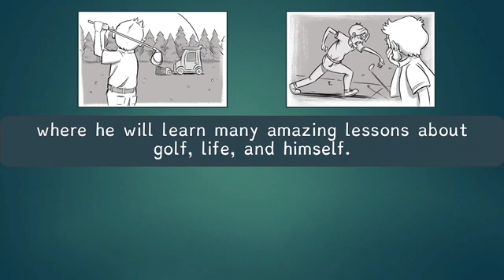Teaser Trailer - The Magic of Golf at Hook's Hideaway - Eric's Story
Coming soon!  This is the first book in a series about Eric's golf journey. Through his various adventures at Hook's Hideaway one summer, he learns about life and  keys aspects of the game in the process, such as golf rules, golf history, golf technique, golf etiquette, and more in an engaging and fun way.